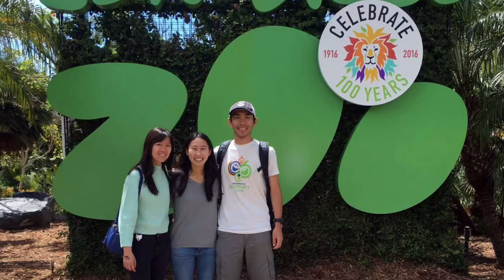Trip to the World Famous San Diego Zoo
0:10 Baby hippo swimming
0:28 zebra feeding
0:33 baby leopard
1:10 leopard pacing on a bridge
1:39 Lorikeets
1:54 petting zoo, baby goat
2:04 sleeping rhino
2:08 baby gorilla playing on a rope
2:42 curious gorilla
2:54 tiger
2:59 baby elephant
3:42 elephants feeding
3:54 meerkats
4:21 giraffes
4:26 giant panda climbing
5:06 panda eating bamboo
6:03 panda roaming around
7:18 panda snacking
7:33 capybaras
7:37 monkeys
8:04 hungry brown bear
8:08 sleeping lion
8:13 zebras
8:18 wild bird

trip was in 2016